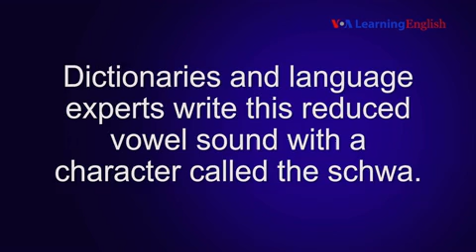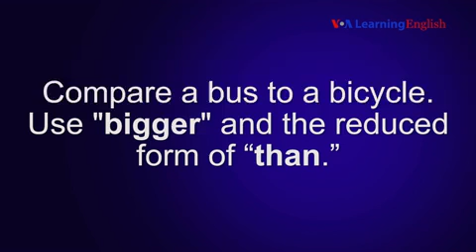Lesson 31 pronunciation